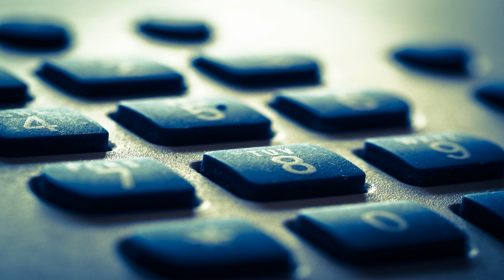Callcenter Scamanruf - Abzocker & Betrüger